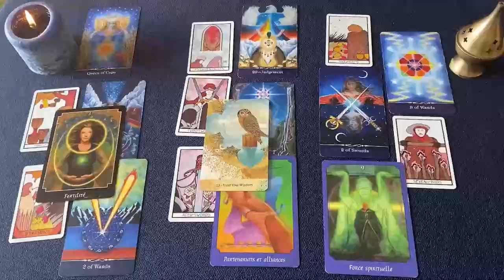VIRGO DIOS LO QUE SE TE VIENE, 3 PERSONAS 🚨 MIRA ESTO URGENTE 🔮 HOROSCOPO VIRGO OCTUBRE 2024❤️